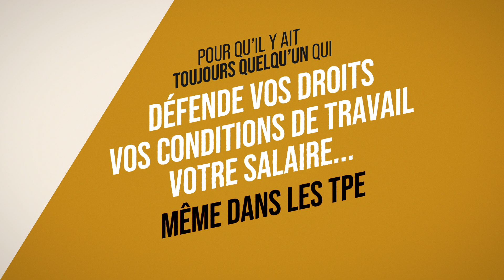Salariés d'une très petite entreprise - Bienvenue dans le monde du travail #60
Élection TPE, dernière ligne droite !

FO présente sa vidéo de campagne TPE, élaborée avec des salariés de différents secteurs des très petites entreprises, des militants et conseillers du salariés du salarié FO qui s’investissent pour les défendre et les accompagner.

Les principales dates de l’élection TPE :

Fin décembre-début janvier, les électeurs reçoivent les premiers courriers.

Ce courrier est précieux et doit être conservé pour pouvoir se connecter sur le site dédié : election-tpe.travail.gouv.fr   (informations, consultations de la liste électorale et vote) à partir du 6 janvier 2021.

Début mars, ils recevront leur matériel et les codes de vote.

Le vote en lui-même se déroulera du 22 mars au 6 avril 2021.

Mon vote, c’est ma FOrce, du 22 mars au 6 avril 2021, je vote et je fais voter FO !

Conception, réalisation: Pierre Wolf/SFJ

Direction artistique, illustrations et animation 2D : Julie Huguen, studiotricot.com

Conception sonore et mixage: Cyrille Louwerier